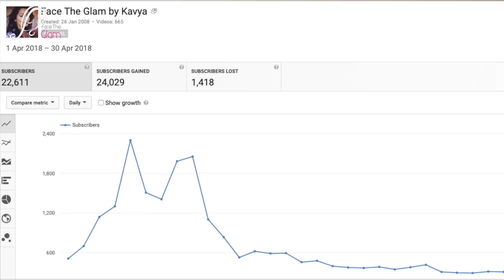मैंने ऐसा क्या किया के मुझे 1 महीने में 22000+ सब्सक्राइबर्स मिले | How to get more Subscribers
facetheglam

kavyakainth

Musically: @kavyakainth